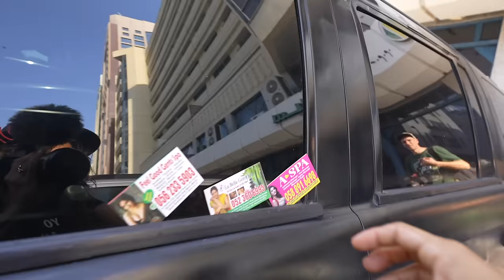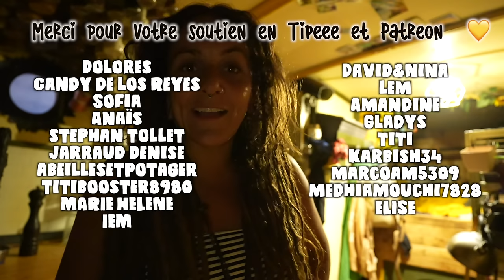C'est pour ça que j'aime voyager seule | ABU DHABI, UAE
Je suis venue dans la Péninsule Arabique pour passer plus de temps avec mes amis et socialiser avec d'autres voyageurs nomades.
Mais, au final, je me rends compte que même si j'apprécie grandement être avec eux, ce que je préfère dans le voyage, c'est d'être seule.
Être une femme et voyager en solo fait ressortir le meilleur de moi-même, et c'est pour cela que j'aime voyager seule dans mon camion aménagé 😍 Aujourd'hui, je te montre mon passage à Abu Dhabi, la capitale des Émirats arabes unis, et franchement, pour ma surprise, l'expérience a été inoubliable. Si UAE commence ainsi, j'attends avec impatience la suite 🤟🏼

Moi, c'est Mia et je suis nomade depuis 13 ans.

Vlog de voyage #116  | Abu Dhabi, ÉMIRATS ARABES UNIS | Decembre 2023

⋆ CADEAUX ⋆
🎧 Ma musique vient d'ici (un mois gratuit avec ce lien)
💳 N26 | Retire de l'argent sans commissions dans le monde entier avec ce banque en ligne gratuite
🌱 Bambaw | Ma marque de produits éco préférée (-20% avec le code WANDERINGTROTTERS)

⋆CHAPITRES⋆
00:00 Intro
00:33 La rencontre
02:15 Abu Dhabi
04:27 Les Émirats arabes unis il y a 50 ans
05:23 L’immigration aux EAU
06:13 Les habits traditionnels aux Émirats arabes unis
07:17 Les vrais YouTubers
08:10 C'est pour des moments comme ça que j'aime voyager
10:11 Que faire à Abu Dhabi
11:34 Comment acheter de l’alcool aux Émirats arabes unis
13:34 Voyager seule = plus de contacts avec les locaux
14:19 Non à la discrimination raciale !
17:17 Voyager seule aux EAU, c'est un rêve
18:52 La grande mosquée de Sheikh Zayed, Abu Dhabi
22:49 Je n'aime pas les pièges à touristes
23:45 L’importance d'avoir des contacts avec les locaux lorsque tu voyages seule
25:08 C'est pour ça que j'aime voyager seule